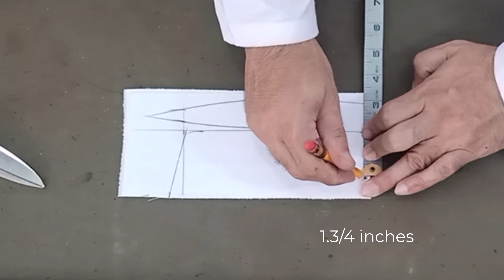Latest and Beautiful Collar Neck Design For Womens | Ladies Round Collar Wala Gala Banane ka Tarika